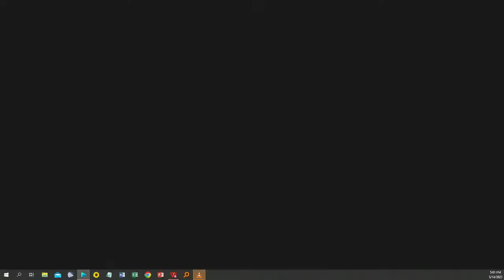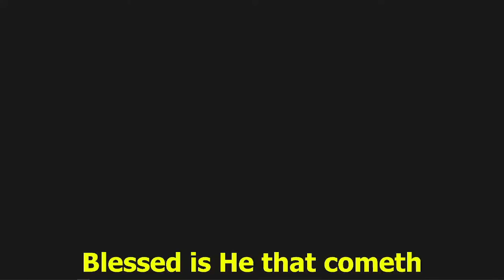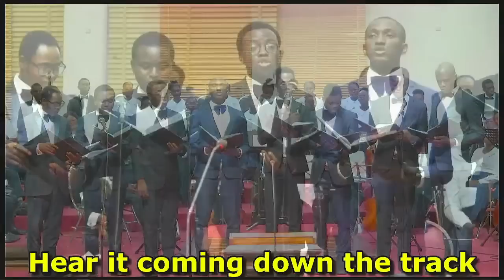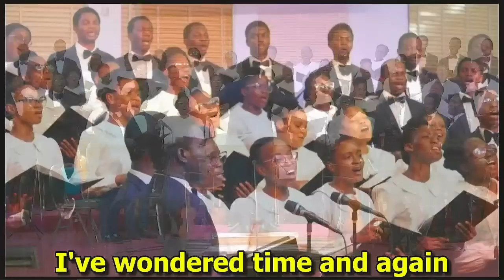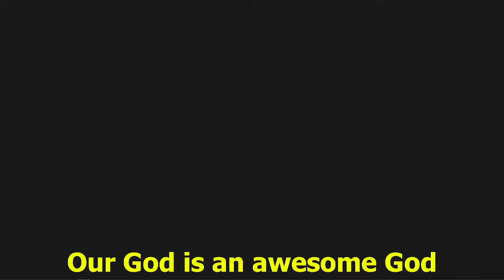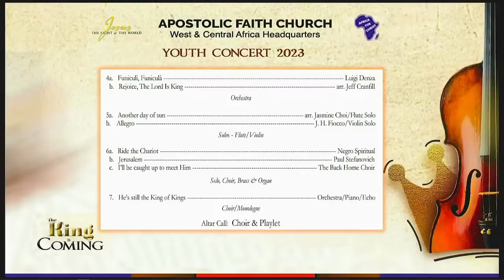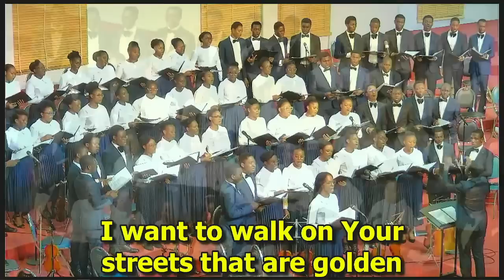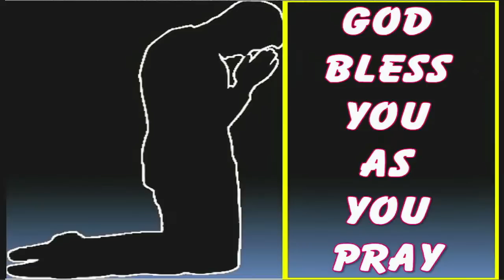2023 YOUTH CONCERT - "THE KING IS COMING". 14-05-2023 Apostolic Faith WECA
TIMESTAMP
7:02         Curtain Raiser: The King is Coming Duet/Choir
11:27       Opening Speech
12:57       Congregational Song: Days of Elijah
16:00       Congregational Prayer
16:38       Welcome Speech by Rev. Isaac Adigun
19:40       Behold our God by Baird Brothers & Stephen Altrogge - Choir
25:32       From Salem’s Plain by W. I. Kirkpatrick - Choir
31:49       Another day of sun arr. by Jasmine Choi - Flute Solo
38:38       TobeChukwu by Nathaniel Bassey - Flute/Double Bass Duet
43:01       Czardas by V. Monti - Clarinet Solo
47:01       Way Maker Medley - Clarinet Solo
52:33        The Glory Special/Swing Down Chariot (Medley) by Gaither Vocal Band - Male Ensemble
57:54        Let the King of Glory In Adapted from “Behold Your King” - Choir
1:01:46     John Saw by Sandy Knight - Solo/Choir
1:06:02      INTERMISSION & ANNOUNCEMENT
1:12:29      Congregational Song: Our God is an Awesome God
1:26:28      Funiculì, Funiculà by Luigi Denza - Orchestra
1:30:51      Rejoice, The Lord Is King arr. by Jeff Cranfill  - Orchestra
1:34:53      Moonlight Sonata, Movt. 3 Beethoven - Piano Solo
1:37:13      When the roll is called up yonder (in Variations) - Piano Solo
1:42:39      Allegro by J. H. Fiocco - Violin Solo
1:46:38      The King is coming Medley - Violin/Double Bass Duet
1:51:31      I’ll be caught up to meet Him - Solo/Choir
1:55:33      Ride the Chariot by Negro Spiritual - Choir
1:59:16      Jerusalem by Paul Stefanovich - Solo/Choir
2:07:05      He’s still the King of Kings (Monologue/Playlet/ Altar Call) - Choir